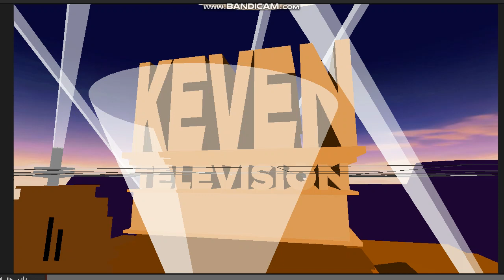Keven Television logo (with Coke Entertainment byline) (May 12, 1994-December 13, 2009)